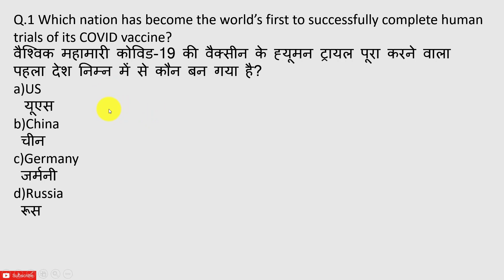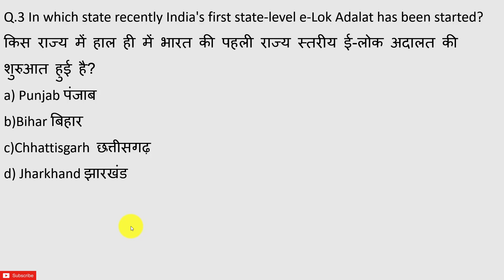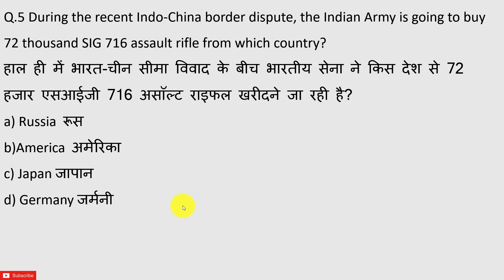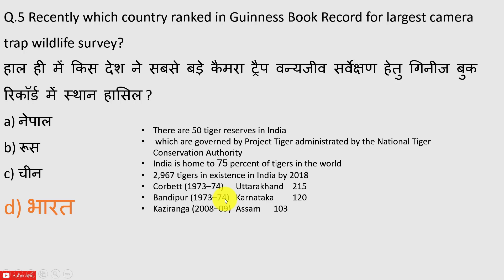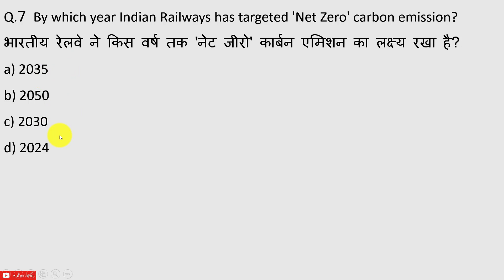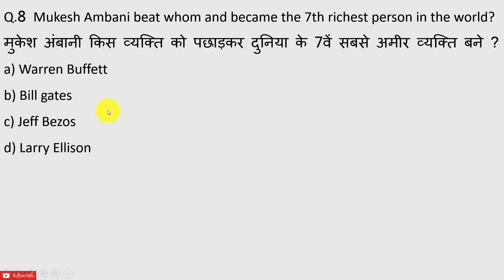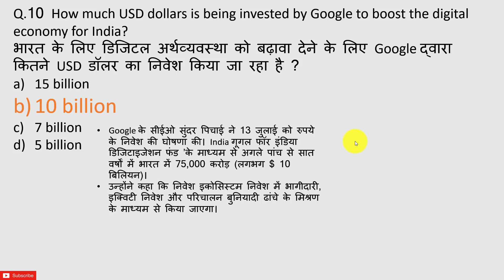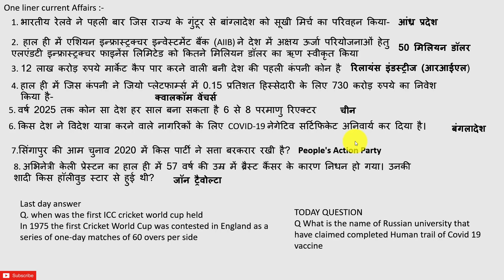15 July 2020 Current Affairs..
Stay tune for latest updates and free Study materials.